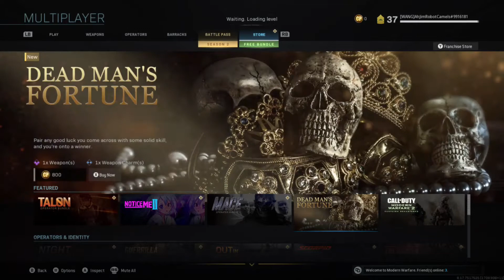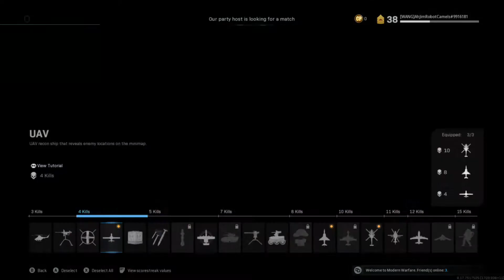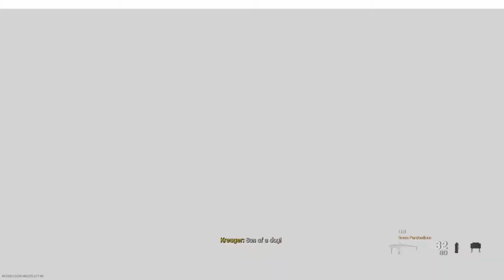A lot of fun in Infected: Call of Duty Modern Warfare Stream (Live Streamed 4/4/2020)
So we came back to infected, probably one of the funnest game modes if you're looking to mess around. Live streamed via Mixer on 4/4/2020)